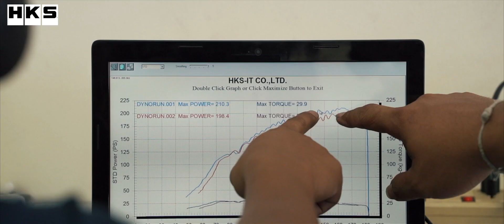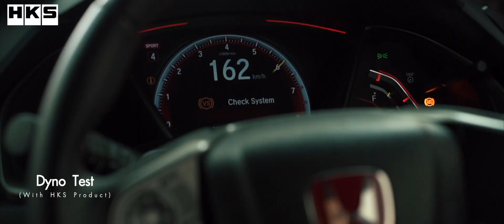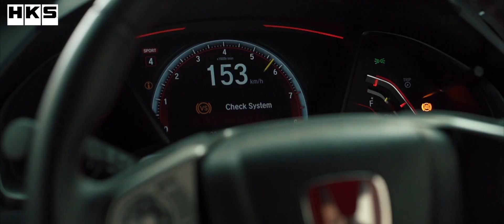HKS x HONDA CIVIC TYPE-R FK8